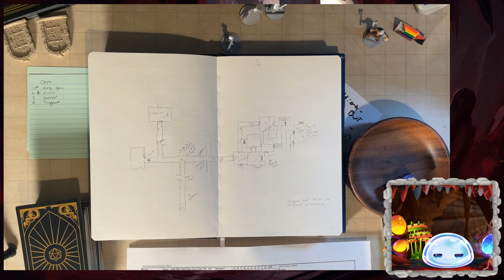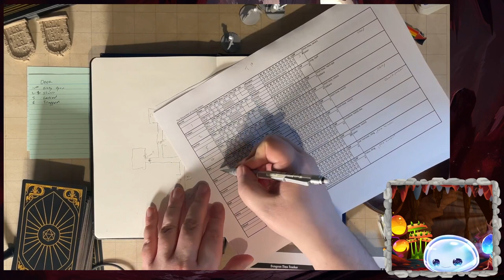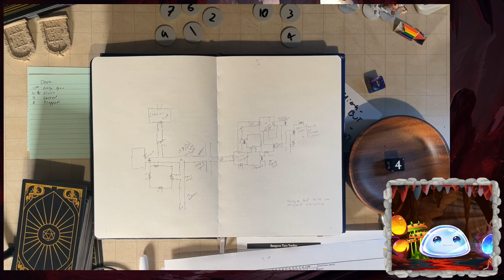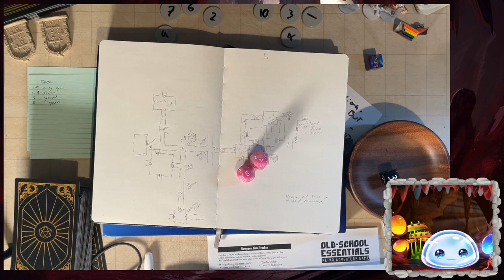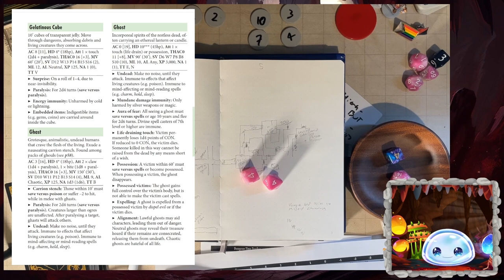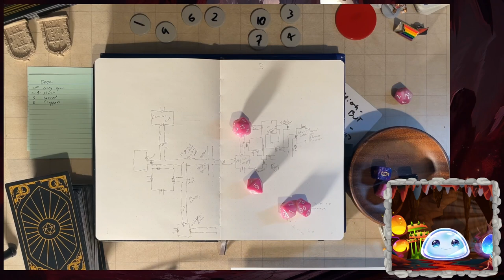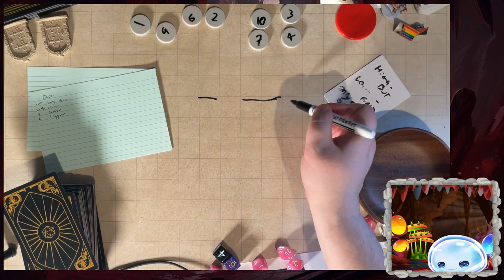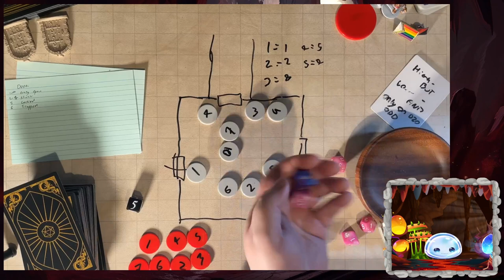OSE against the Cult in the Vampire Lord's Dungeon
I'm a dungeon slime looking to learn all about what makes humans fear the dungeons so I can become  a real dungeon master some day!

I will often be bringing home rules to most games.

I normally use Foundry VTT or a Camera and physical mini's to play TTRPGs solo.